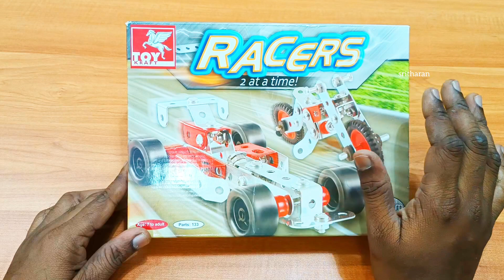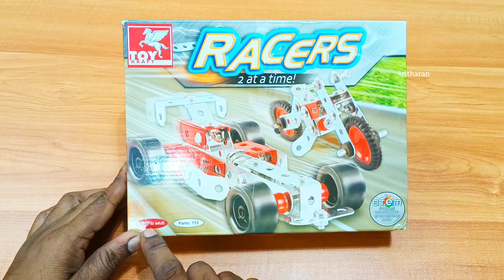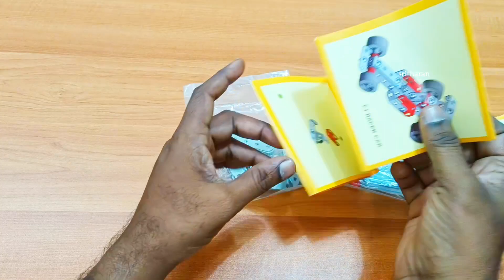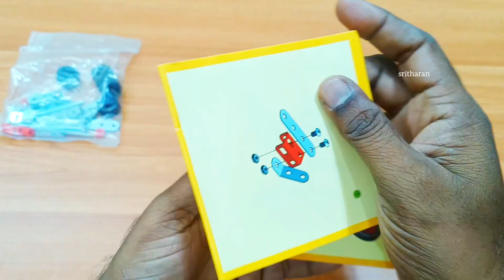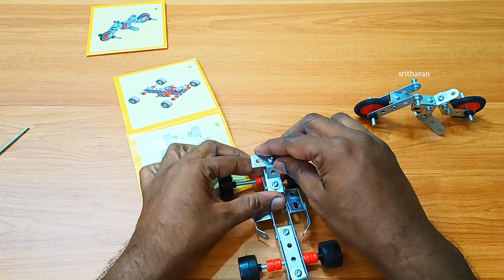Science Technology Engeneering Math Game Unboxing and Review in Tamil | Toy Racers | Sritharan